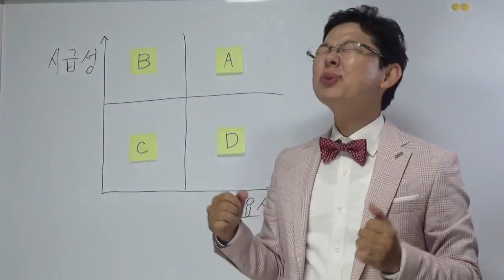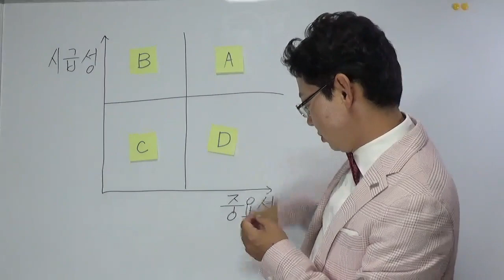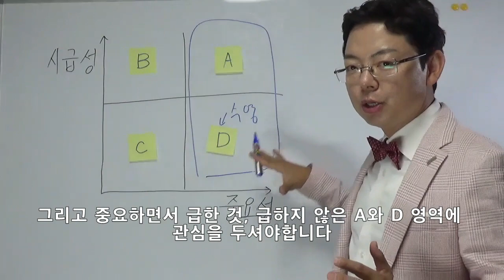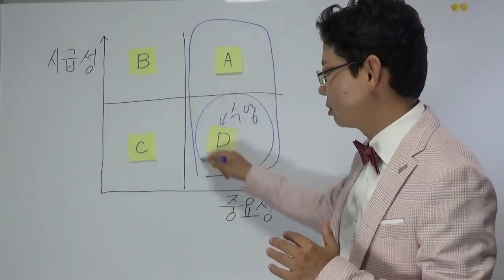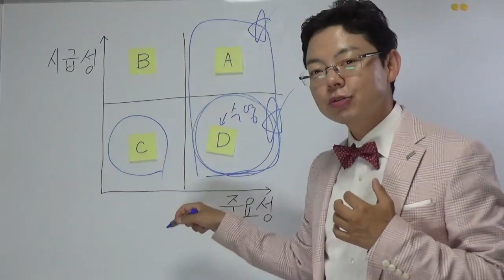자기관리(self management), 시간관리(time management), 일의 우선 순위를 정하자[김컨/김준성컨설턴트]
할 일이 많아서 이런저런 일을 하다보면 정작 중요한 일들이
뒤로 밀리거나 못하는 경우가 많이 있죠.
이 영상은 효율적으로 시간관리 하는 방법을 알려줍니다.
내용이 마음에 드시거나 도움이 되셨다면 [좋아요, 구독] 눌러주세요^^